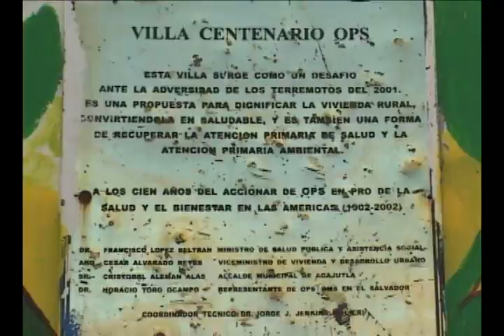MINISTERIO DE SALUD Y OPS EN VILLA CENTENARIO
Feria de la Salud, Recorrido participativo y otras actividades en los 10 años de fundación de Villa Centenario OPS.